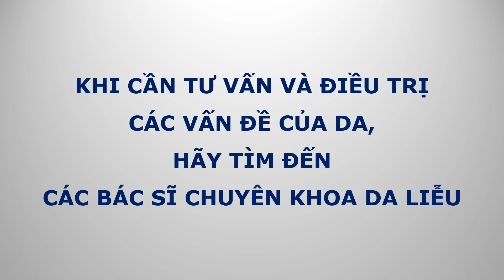CÁCH CHỌN KHẨU TRANG ĐÚNG CHO DA CỦA BẠN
🦠Trong bối cảnh đại dịch Covid-19 vẫn còn nhiều diễn biến phức tạp tại nước ta thì khẩu trang trở thành "vật bất li thân" của bất kỳ ai bên cạnh những biện pháp bảo vệ an toàn khác.

🧑‍⚕️Thế nhưng, nếu lựa chọn khẩu trang không phù hợp với làn da thì sẽ dễ dẫn đến những vấn đề da liễu nghiêm trọng, vì thế, Bệnh viện Da Liễu TP.HCM sẽ giúp bạn ghi nhớ một số lưu ý sau để có thể chọn được khẩu trang đúng cho da của bạn nhé!

⏰ Thời gian khám bệnh của bệnh viện:
✔️ Từ thứ hai đến thứ sáu: buổi sáng từ 7g00 đến 11g00, buổi chiều từ 12g00 đến 16g00
✔️ Thứ bảy và Chủ Nhật: NGHỈ
✔️ Ngày Lễ, Tết: NGHỈ